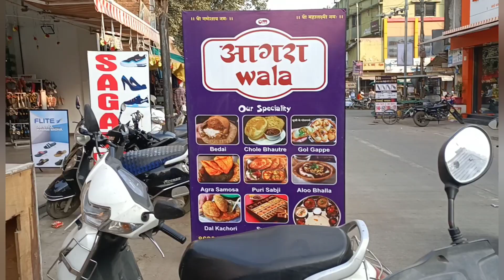Jaripatka Street Food| Evening Street Foods in Jaripatka Nagpur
Pankaj Kadiwala
Location:-Sai vasanshah chock jaripatka, Nagpur, Maharashtra 440014
Kadi Samosa Price:-30Rs
Gulab Jamun Price:-30Rs

Agra Wala Nagpur
Location:- 219, Main Bazaar Rd, near GANESH Mandir, Jaripatka, Nagpur, Maharashtra 440014
Aloo Bhalla Price:-35Rs

Rakesh Chaat Center
Location:- Jaripatka Nagpur .
Dahi Finger Price:-20Rs

jaripatka street food
nagpuri swad
Nagpur Best Food
East Nagpur Food Items indian street food
nagpur
nagpur street food
jaripatka market
jharipatka market
jaripatka nagpur
jaripatka food
street food
jarpatka street food jaripatka famous food
thefoodieyatra
nagpur food tour
nagpur food street
nagpur food
street food nagpur
abhinav jeswani
Jaripatka